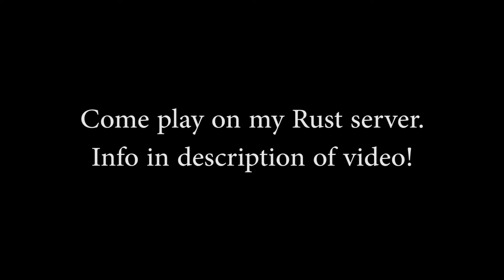Rust Raid Highlight - B Strikes Again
I have a Rust server open to all with factions on it. In this highlight the B Faction raids another A Faction base.  But was it worth it?

Want to play on my rust server? Search in game for belbozTV or connect at: rust.belboz.tv:28015